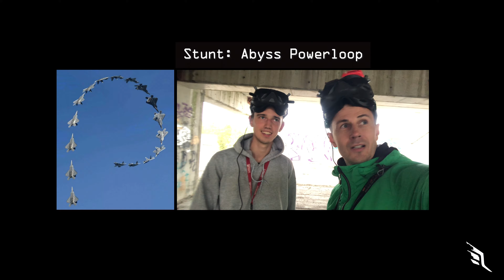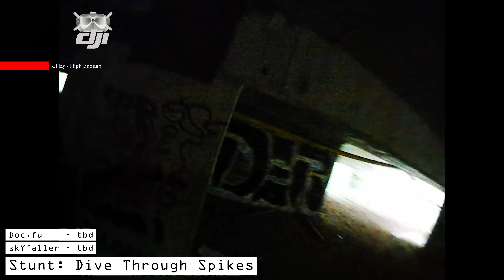Stunts @ Stadium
Stunts in National Stadium with skYfaller.
We attempted to perform few tiny powerloops, backwards five and bunch of looping in that superb stadium-bando.

Thank you skYfaller for a GP footage which I used at the end and the beginning of this video.
Hope it's not the last rip-session with skYfaller and maybe others as well.

Have fun watching this.

Frame: TBS Source One
VTX/Cam: DJI Caddx Vista
Motors: T-Motor F40 III 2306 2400KV
FC/ESC: Mamba F405, 40A
RX: TBS CROSSFIRE NANO RX
RX antena: Immortal L
Props: Ethix S3

Digital:
Goggles/Video: DJI Googles (TrueRc stubbies)

Radio:
Taranis X9D SE 2019 + Diamond Antena.